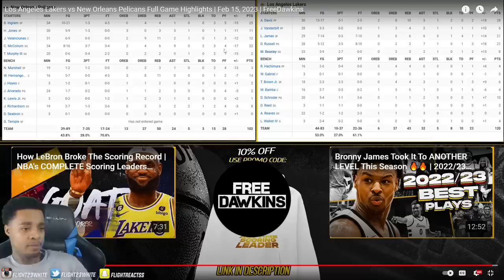FlightReacts To Los Angeles Lakers vs Pelicans Full Game Highlights | Feb 15, 2023!